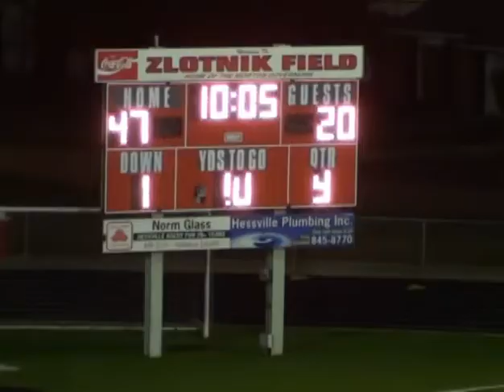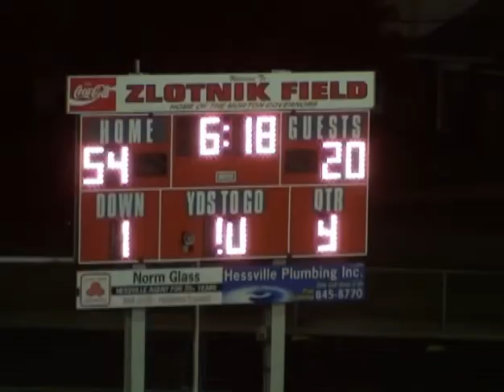Morton Governors Sectional Championship part 3 of 4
Morton and Gary West Side play for the sectional championship  part 3 of 4